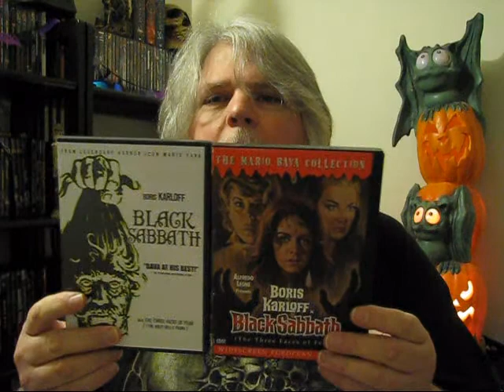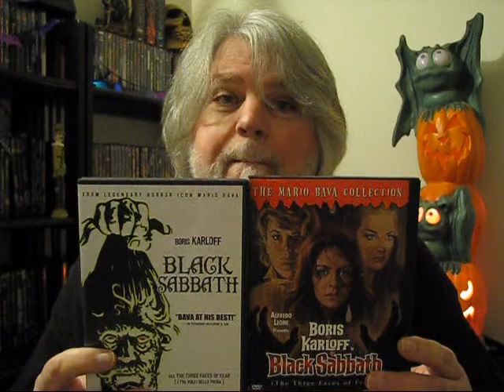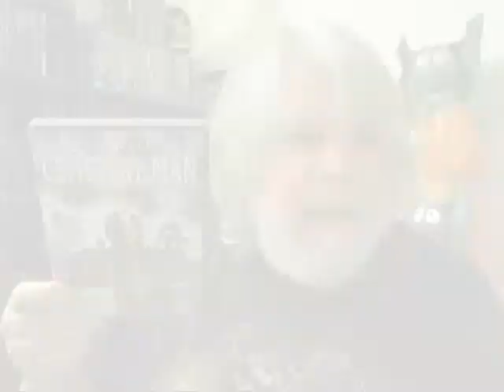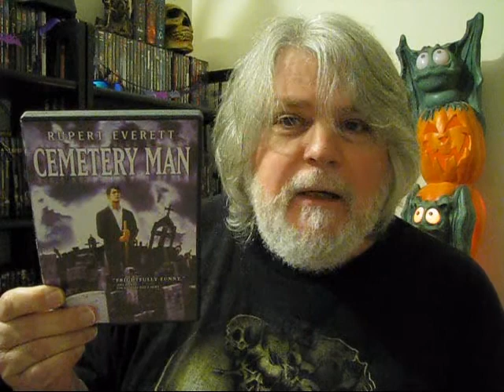FRIDAY NIGHT VLOG #3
Tonight's "Friday Horror Fest" flicks are:

"BLACK SABBATH"
Ozzy Osborne & his band mates took the legendary name of their group from this film, even going so far as to play various gigs in the early days with a huge banner hanging in the background displaying Karloff's face.

"CEMETERY MAN"
The underground comic "Dylan Dog" actually utilized Rupert Everett's features for the lead character long before Everett had any connection with the film project, though this definitely made him a natural candidate for the role.

"DIARY OF THE DEAD"
Okay, fine, what Stephen King actually says in this is: "Get on your knees, get on your knees, get on your fuckin' knees!" I obviously suck at movie quotes.

Sorry for the delay in uploading... Damn iffy internet connection! (It isn't usually like this either. Rats!!!)